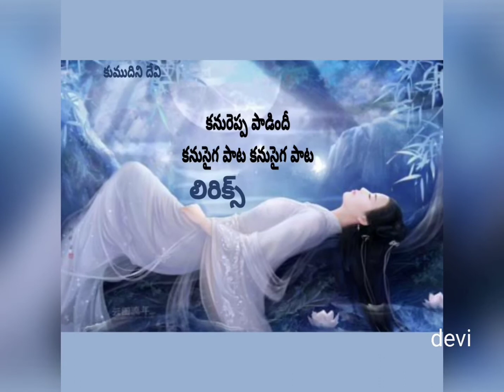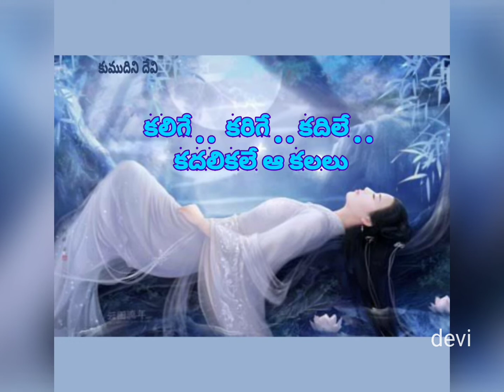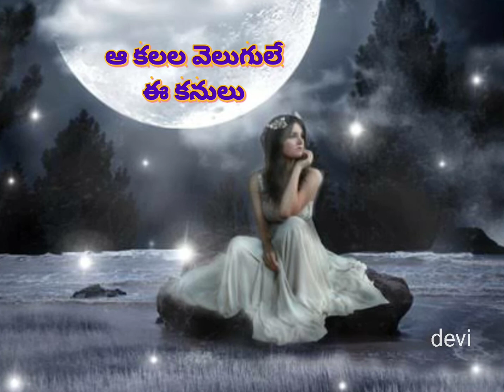KANUREPPA PAADINDI LYRICS | కనురెప్ప పాడిందీ కనుసైగ పాట - జయసుధ మూవీ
మూవీ : జయసుధ ( 1981 )

సంగీతం : రమేష్ నాయుడు గారు

గీత రచయిత : దాసరి నారాయణరావు గారు

గానం : పి. జయ చంద్రన్ గారు , పి . సుశీల గారు

నటీ నటులు : మురళీ మోహన్ గారు , జయసుధ గారు

friends 🙏 - Yours Kumudini Devi